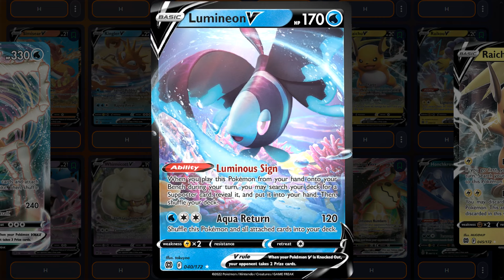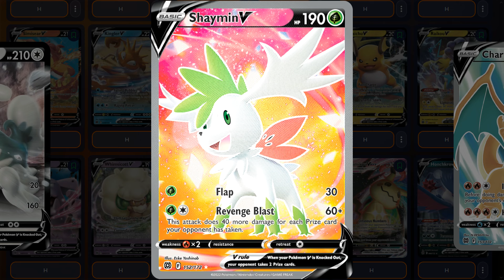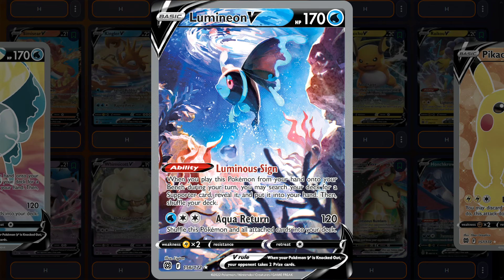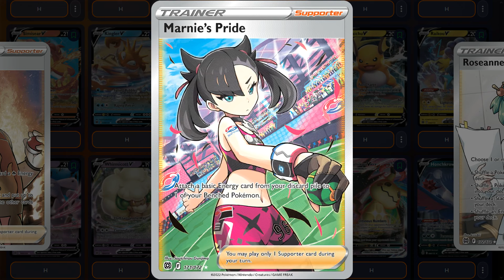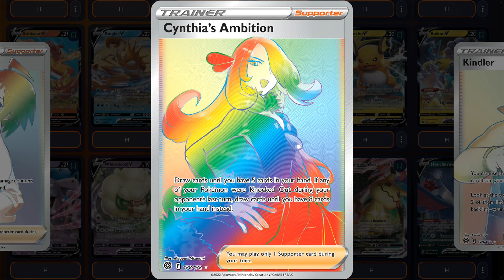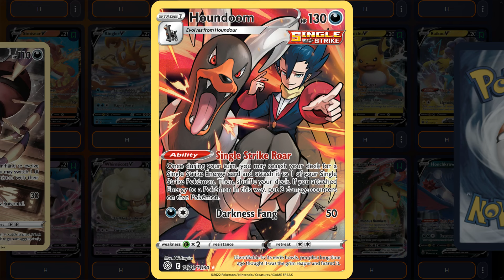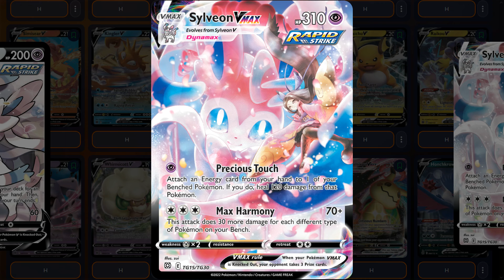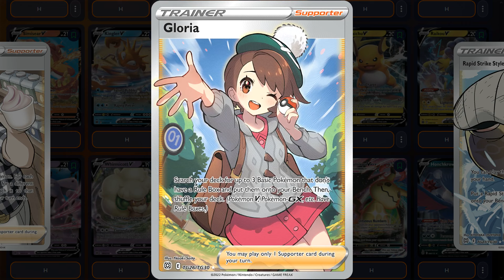Brilliant Stars - Top Most Beautiful Pokémon Cards - Stunning Close-Up!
The Brilliant Stars set is the ninth set of the Pokémon Sword & Shield series and provides a collection of cards focused around the new mechanic of VSTAR. These cards are played onto Pokémon V cards like VMAX and have a special VSTAR Power that can be used once per game. This set also has a special subset "Trainer Gallery" containing various cards of Pokémon and Trainers in Special Arts.